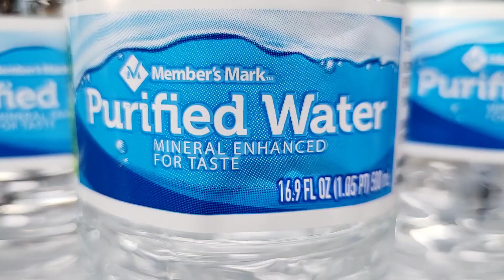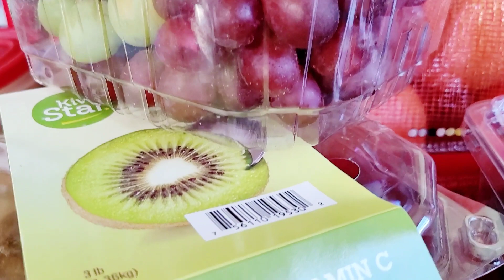Ramadan & Eid Special🌛🤲 Food Video| USA 🇺🇸 NAAT TUNE| Ghar Kay Khanay 💖 Healthy Food👍Izzat Waseem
This video is consisted of Ramzan /Ramadan & Eid Food. This is all home-cooked, healthy food.

How do you find it? Kindly write in Comments. Thank you all.

America Vlog
USA Vlog

Pakistani Vlogger In America| NAAT TUNE Izzat Waseem

MA SHA ALLAH! ALHAMDOLILLAH!

This is a video in Urdu, which could be easily understood by the speakers of Hindi as well.

Stay healthy, happy, blessed, protected, and successful you all!🤲💯 Aamin Summa Aamin!

میں عزت وسیم ہوں۔ میں ایک پاکستانی امریکن ولاگر ہوں اور اردو کے ولاگ بناتی ہوں جو ہندی بولنے والے بھی سمجھ سکتے ہیں۔ امید ہے، آپ پسند فرمائیں گے۔ سبسکرائب کرنا، لائیک اور شئیر کرنا نا بھولئیے گا۔ بہت شکریہ۔ اللہ پاک آپ سب کو صحت مند، سلامت، خوش اور آباد رکھیں ہمیشہ! کامیاب اور پر سکون رکھیں ہمیشہ! آمین ثم آمین!

मैं इज़्ज़त वसीम हूँ। मैं एक पाकिस्तानी अमेरिकी व्लॉगर हूं। मैं एशियाई हूं। मैं अमेरिका में रहता हुँ। मैं उर्दू में व्लॉग बनाता हूं। हिंदी भाषी लोग भी मेरे व्लॉग्स को आसानी से समझ सकते हैं। यहां होने के लिए धन्यवाद। मैं बाध्य हो जाऊंगा। स्वस्थ, खुश, धन्य, सुरक्षित और सफल रहें! आमीन सुम्मा आमीन!

I'm a Pakistani American Vlogger. I make vlogs in Urdu/Hindi/Punjabi/English - All languages mixed but in Urdu the most. I'm born and brought up in Pakistan. Now, I'm an American. That's how, I become A Pakistani American or An Asian American - In the broader sense - "Desi" in slangs.😃

මම පකිස්ථාන් ඇමරිකානු ව්ලෝගර් කෙනෙක්. මම උර්දු / හින්දි / පන්ජාබි / ඉංග්‍රීසි භාෂාවෙන් ව්ලොග් සාදමි. සියලුම භාෂා මිශ්‍ර නමුත් උර්දු බසින් වැඩිපුරම බාවිතයට ගනිමි. මම ඉපදී හැදී වැඩුණේ පාකිස්තානයේ. දැන් මම ඇමරිකානුවෙක්. අන්න එහෙමයි, මම පකිස්ථාන ඇමරිකානුවෙක් හෝ ආසියානු ඇමරිකානුවෙක් බවට පත්වන්ෙන්. පුළුල් අර්ථයෙන් නමි "දේශීකයෙක්‍ ෙවමි”.

You can find me easily, writing any of the following in the Search Bar of the YouTube:
Jiyain Izzat Kay Sath
Jiye Izzat Kay Sath
Jiye Izzat Ke Sath
Jiye Izat ke sath
jiye Izzat
Izzat
Izat
Waseem
Wasim
Jiyein Izzat Ke Sath
Jiyein Izzat K Sath
Jiyen Izzat
jiyainizzatkaysath
jiyeizzatkesath
Urdu Vlogger USA
Urdu Vlogger America
Urdu/Hindi Vlogger USA
Urdu/Hindi Vlogger America
Urdu Host USA 🇺🇸
Urdu Host America 🇺🇸
Urdu Anchor USA
Urdu Anchor America
Urdu Presenter USA
Urdu Presenter America
Urdu Vlogger US
Urdu Host US

Timblr: JiyainIzzatKaySath

Featured Channel:
Super Kids

عش حياتك مع عزت
ઇઝાટ સાથે જીવન જીવો
ඉසාත් සමඟ ජීවත් වන්න
इज्जतको साथ जीवन बिताउनुहोस्
Life
TED Talk
Sair
Visit to Places
Dining Out
Ghazal
Shayari
Poetry
Family Vlogs
Show
Presenter Izzat Waseem
Urdu
Hindi
Punjabi
English
Vlog - USA| Urdu/Hindi Vlog America| اردو/ہندی| Pakistani American Vlogger